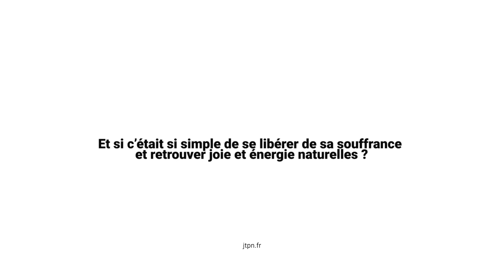Ils témoignent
Pour recevoir la conférence offerte "Le Schéma Humain: comprendre les mécanismes de la souffrance pour s'en libérer durablement" clique